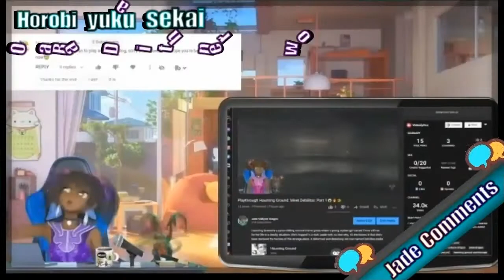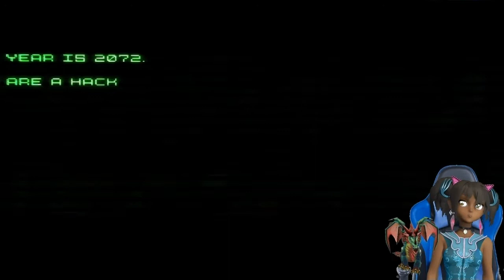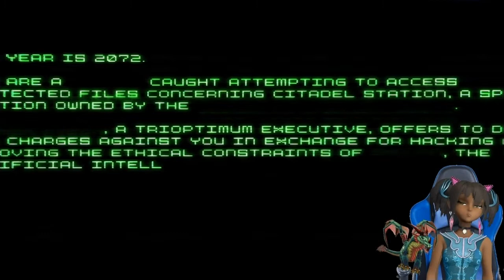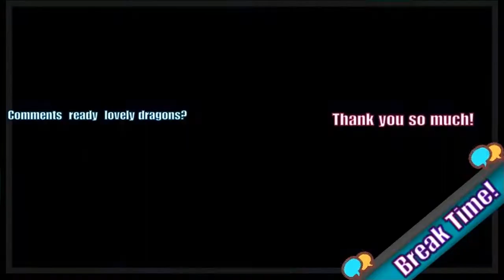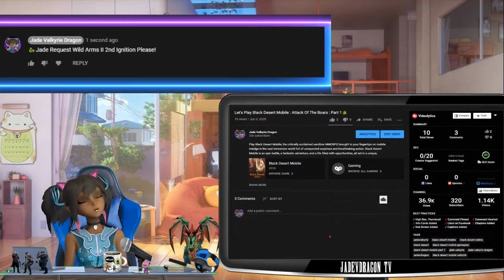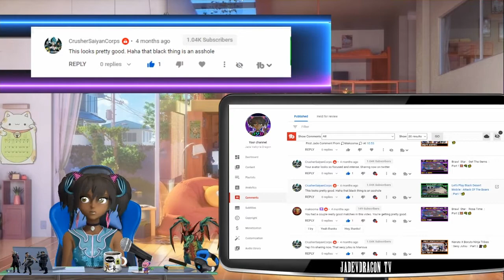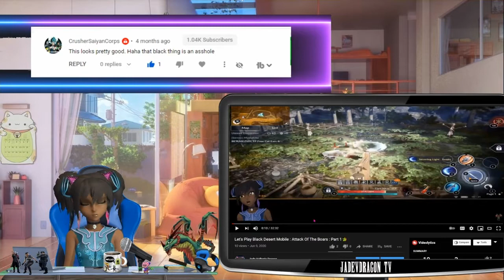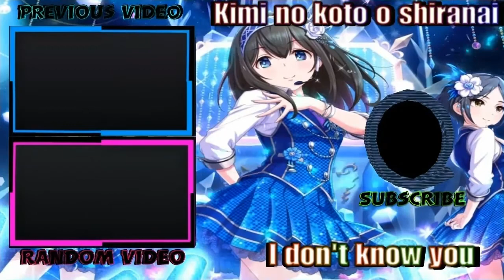Let's Play System Shock Remake Demo : The Journey Begins : Part 1🔥🐲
💚To Request A Game That You Would Like To See Me Play On The Channel💚
🐉Please Write: 🐉J Request Then The Name Of Your Game That's it!🐉
🎦Intro Creator: Jade Valkyrie Dragon🎦